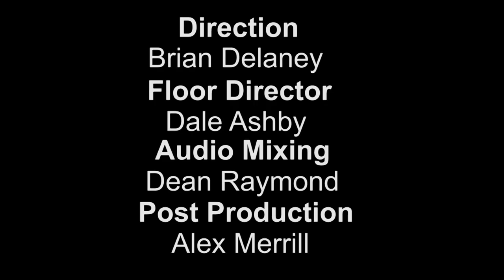ATB Shorts: John and Graham talk about ButcherBox Cycling and USA Crits.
John Harris talks about ButcherBox Cycling and its parent company Fasturday Racing Alliance; the USA Crit Series and what these races are like; and, Graham Garber talks about how John will train for these high-speed weekend events. The USA Cit Series will be streamed this year and available for viewing at Johnny's Place new facility.